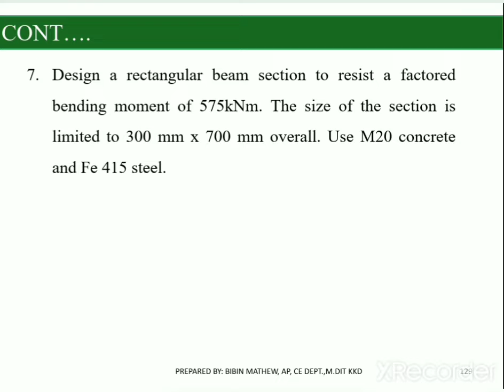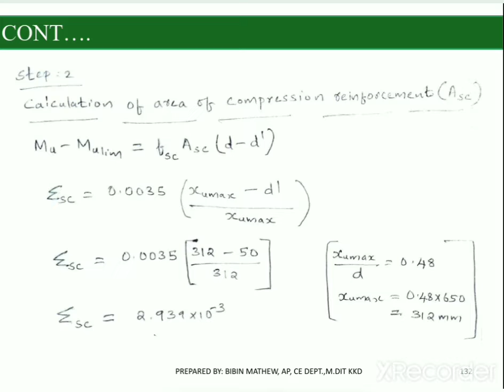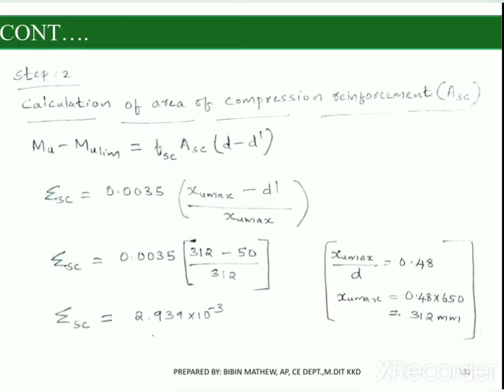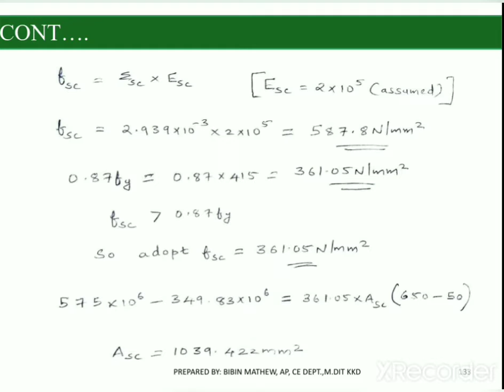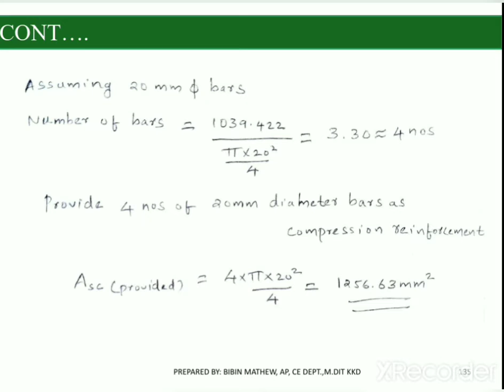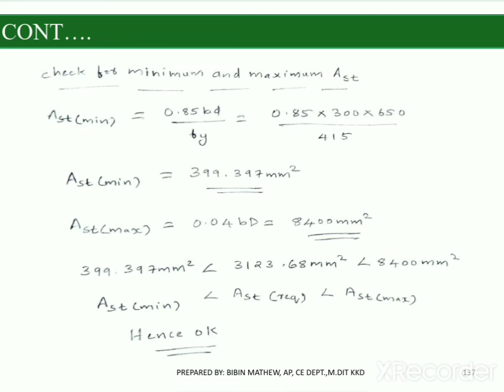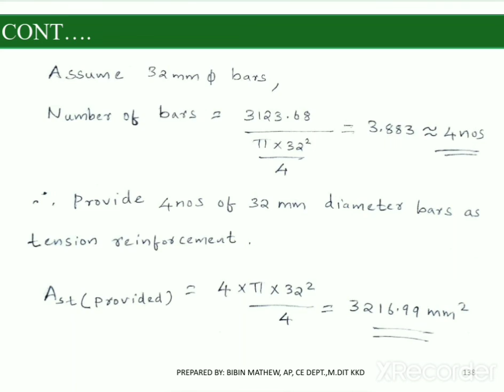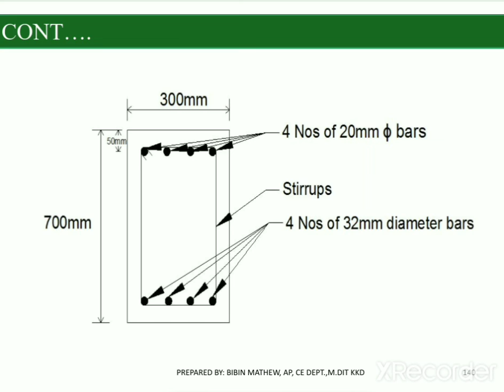DESIGN OF DOUBLY REINFORCED BEAMS (SOLVED PROBLEMS) (PART-2) (C-32)